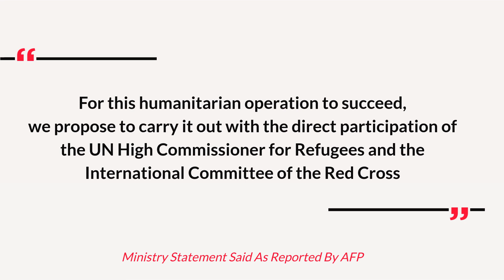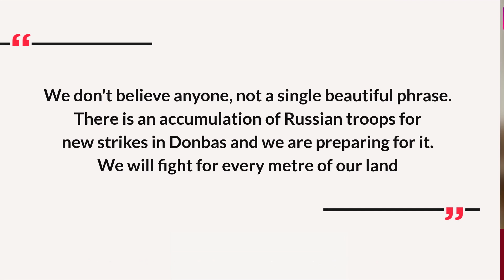Ukraine-Russia War: Mariupol Devastated As Russian Bombardment Continues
On March 31, BBC reported that Russian President Vladimir Putin said that shelling of Mariupol, the besieged Ukrainian city, will only end when Ukrainian troops surrender. Russia later proposed a one-day ceasefire for March 31, 2022. As reported by BBC, the defence ministry said the ceasefire would start at 10:00 local time (08:00 BST) & would allow people to travel westwards to Zaporizhzhia via the Russian-controlled port of Berdyansk. The announcement comes as images and videos showing the destruction caused in Mariupol go viral. Russia launched an attack on Ukraine on February 24. Watch the video to know more.